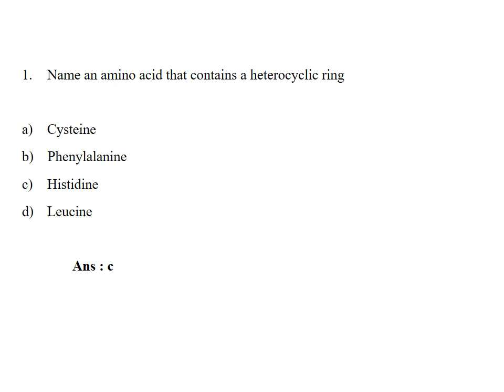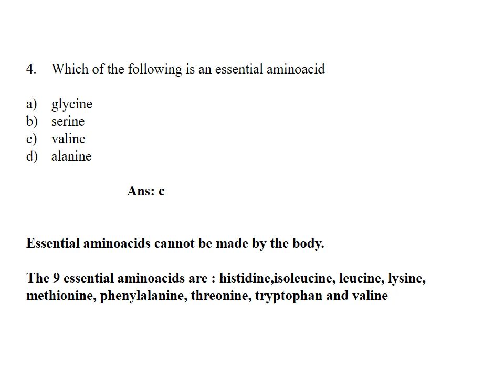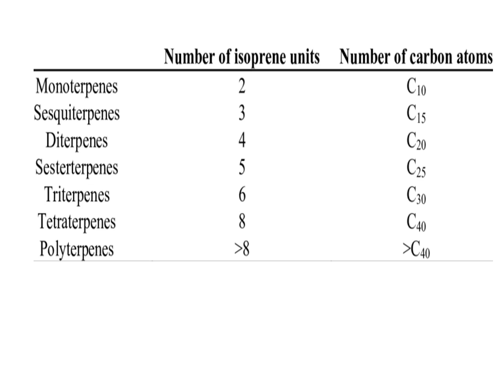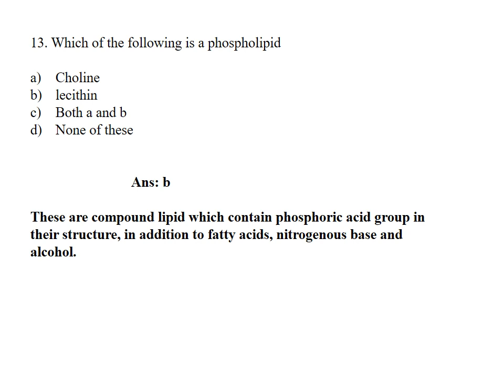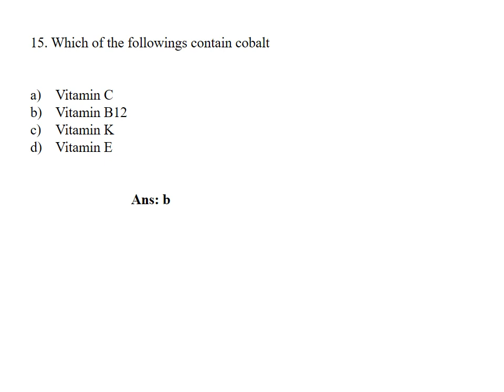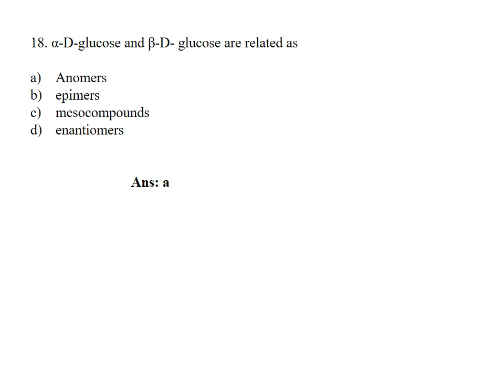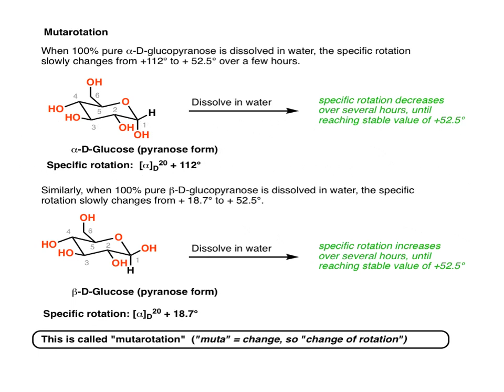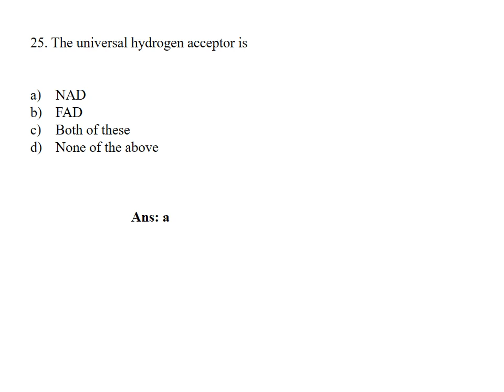Scientific Officer (Chemistry) Exam Tips (Part-27)-Biomolecules-2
Useful for all chemistry competitive exam
(Chemist, NET,SET,GATE, NEET, JAM etc….)